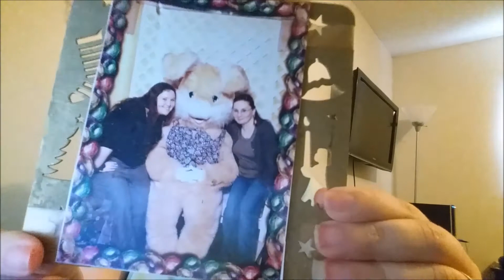Q & A a little about me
Q&A

Twice if you are a new member: you get a $10 credit.

Ogullosa (in Spanish, google helps)